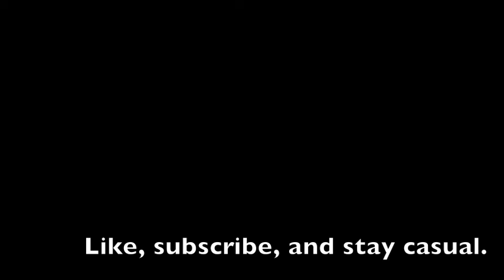LET'S TALK MOVIES! Police Story 2013 (Police Story: Lockdown)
A review for the 2013 action-thriller starring Jackie Chan.